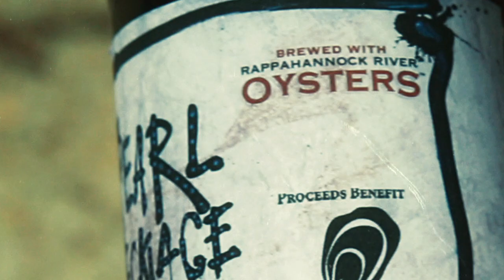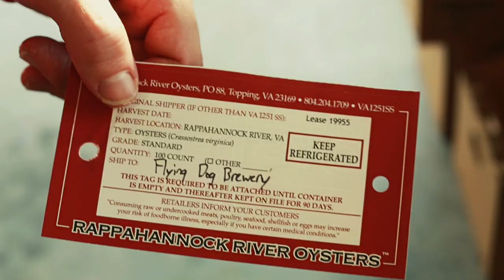Flying Dog Brewery - Pearl Necklace Oyster Stout's Impact on the Chesapeake Bay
When you make a donation to a charity, sometimes it's tough to see the immediate impact. For oyster recovery in the Chesapeake Bay, drinking Pearl Necklace Oyster Stout and eating farm-raised oysters (like Rappahannock River Oysters) directly enables the Oyster Recovery Partnership to replant oysters back in the Bay.

Since its release in 2011, proceeds from Pearl Necklace have enabled ORP to plant 2 billion oysters back into the Bay.

For more information on the Oyster Recovery Partnership, go

Credits
Animation: Garon Levine
Shot, directed and edited by Tim Martin